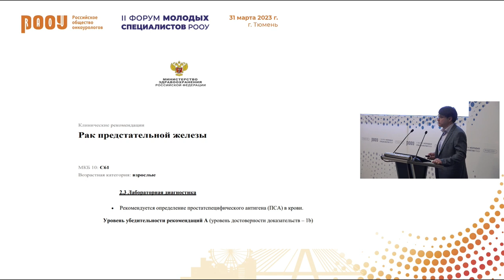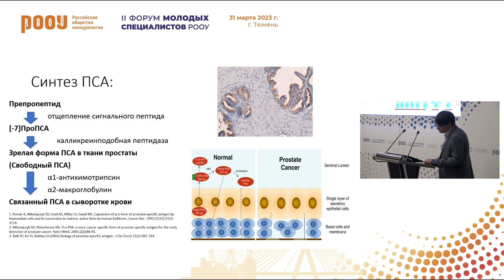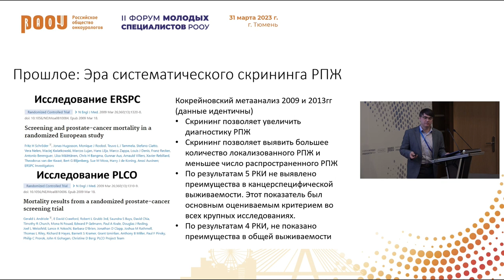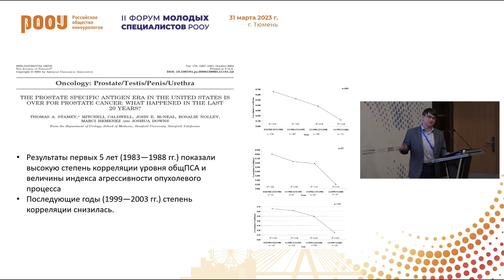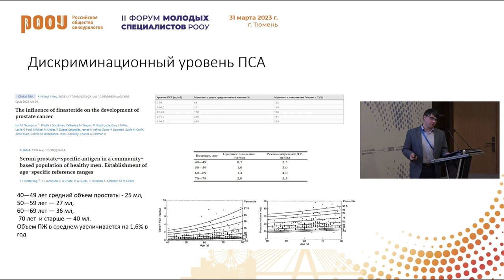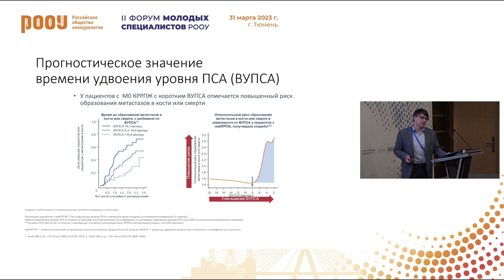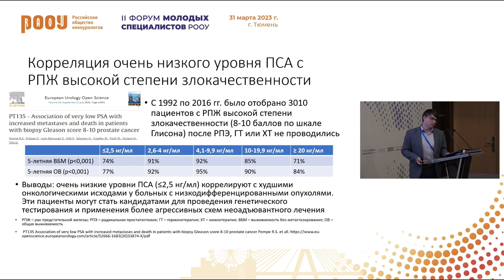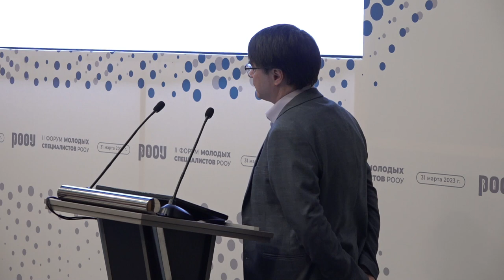ПСА: специфичность, кинетика, тактика. Мишугин С. В.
31 марта в рамках II Форума молодых специалистов РООУ в г. Тюмень Мишугин С. В. представил доклад на тему: "ПСА: специфичность, кинетика, тактика".

✅ Эксперт:

👨‍⚕️ Мишугин Сергей Владимирович, к.м.н., врач-онколог, уролог, заведующий 2-го онкологического отделения, Городская клиническая больница имени Д. Д. Плетнёва, г. Москва